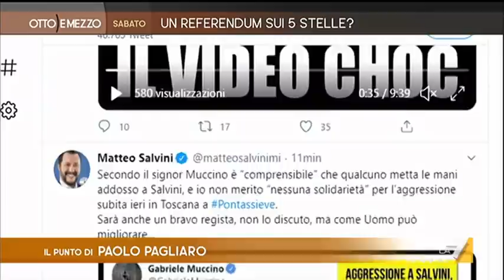Otto e mezzo la7 - Un referendum sui 5 stelle?